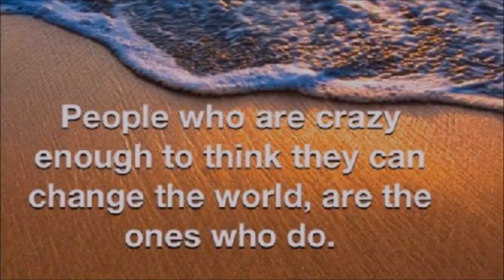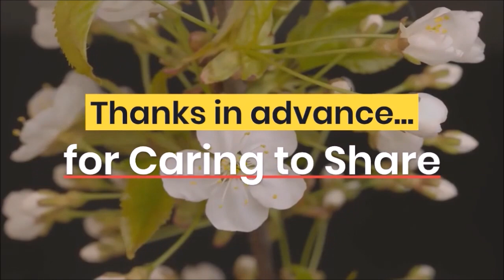Ep 33 Unleashing the Power of Story: A Conversation with Diane Wyzga, JD - Story Strategizer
One World in a New World with Diane Wyzga, JD - Story Strategizer

Zen Benefiel, Author and Transformational Life Coach (BeTheDream.com) takes us on another apocalyptic (uncovering knowledge) journey in making sense common. Zen is a polymath, deep thinker and researcher and it comes out in his comfortable and open yet focused style.

Closed Captions (CC) in multiple languages, though Google Translate may not be the best.

Diane Wyzga had a knack for asking and answering questions beyond her age early on. It was a mixed bag of inner confidence and outer dismissal by adults. Both expanding her awareness and diminishing her esteem, she held on.

Many of our guests have an early experience of connectedness to the world beyond the norm. Most have at least a brief encounter young, though they don't return until later in life. Speaking to professionals who've established careers gives us all an opportunity to grow in knowledge and understanding, apocalyptically in some cases.

We start out on a deep dive into how Diane first got in touch with her recognition. The question prompts a memory unconsidered for some time. Remembering events that have been 'forgotten' until the question occurs are commonplace in our discussions.

The notion that there is really nothing hidden is presented with the awareness of being cosmic consciousness condensed into form as a point of light, bouncing back and forth to and from the Great Light for however many times it takes for us to understand the fact and learn how to get along. It's all about asking the right questions and letting the answers unfold, referencing Rainer Marie Rilke's perspective. We essentially asks questions, let go, and move on.

Diane reiterates that there is a great deal to learn in the process of learning how to ask and wait. Her comment about a common phrase, 'be careful what you ask for because you just might get it,' as usually considered being negative. She admits that only recently she's come to an understanding that it is not, meaning it comes unexpectedly. Something does come, though, and our job is to say, "Thank You."

As children, she says, we are often told to stop telling stories. Stories are perceived as lies, so stop telling lies. It shuts down the authentic self, causing codependency and other dis-ease. She notes how others misread or misunderstand how others relate to 'tuning in' to self and feeling or perceiving what story needs to be told. Many rescind from life and keep their inner experience quiet because others aren't able to relate or understand and thereby become categorizing or critical, let alone dismissive.

What if we could changer our perspective, become intellectually humble, and listen to others without boxing up their story in some way completely inappropriate to the storyteller. It would seem even disrespectful, though the storytellers tend to fall back and feel disconnected to their outer relationships. Diane has an eloquent and expressive way of putting this understanding into words that are very hard to misunderstand, so it's recommended to listen deeply to this Story Doula.

Diane shares that we all have a story within us, it just takes a special opportunity for them to have it 'listened' out of them. Instead of putting up resistance or projecting our ideas of what the 'truth' of their story is, they now have a chance to tell their stories unimpeded as they are listened to without conditions. Story asks questions in the listening. It is very much alive.

What oral traditions have we neglected as a result? The remainder of our conversation has insight and understanding shared that will absolutely deepen your experience of life and relationships. Perhaps it may even inspire that deeper connection you may have had to return.

Stubbing My T.O.E. on Purpose